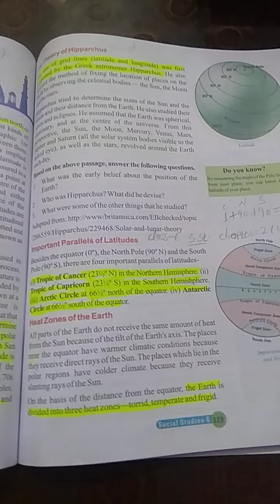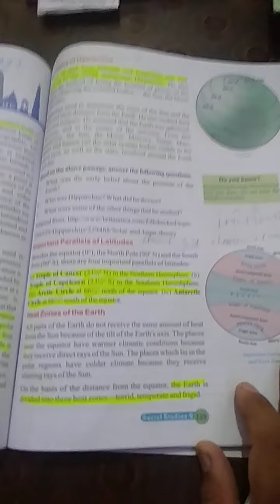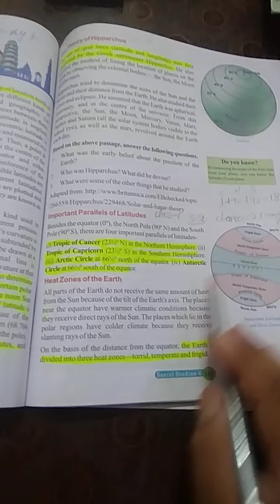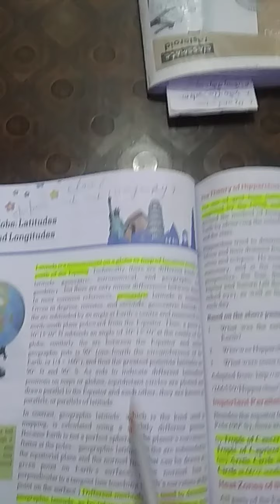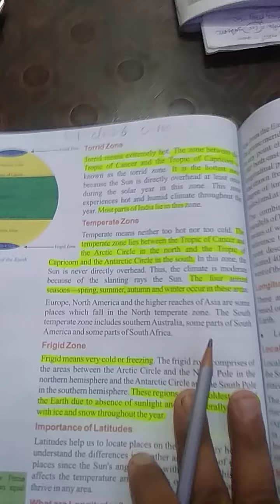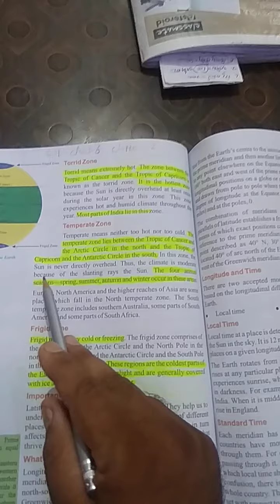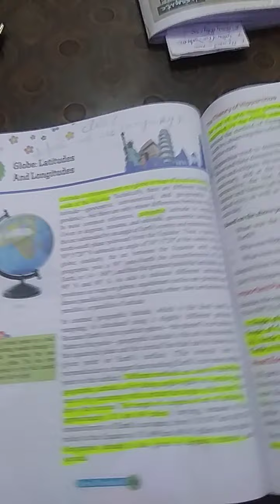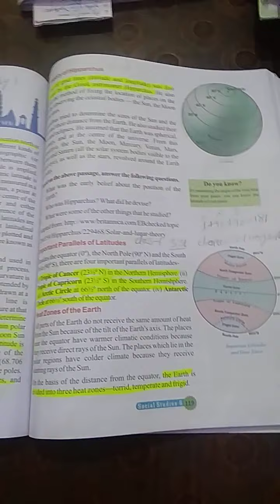Class 6 subject s.st. (Geography)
Chapter 2 Globe- Latitude and longitude